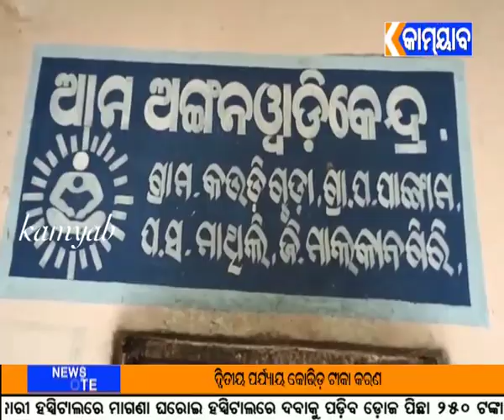କାମୟାବ ଟିଭି କୂଅରେ ବୁଡି ମା ଓ ଝିଅ ମୃତ